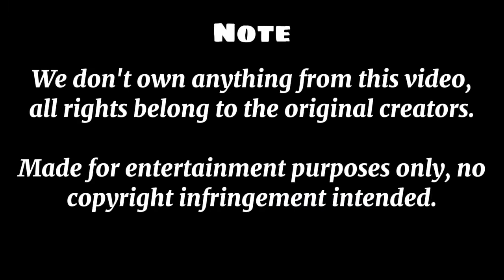Chaotic Ambition Intro History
Whiteboard was the best character ngl

Chaotic Ambition by @paintedcomfort

Not rated.